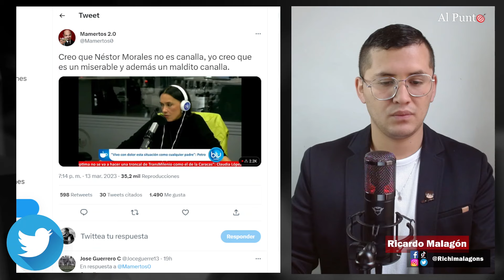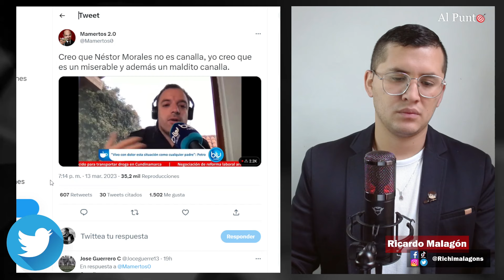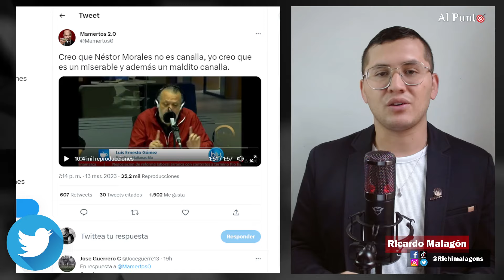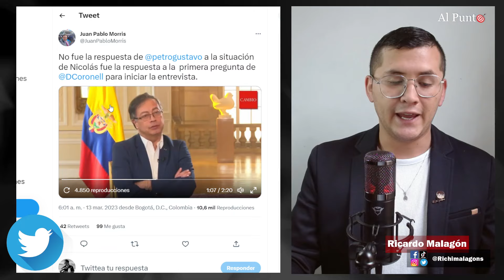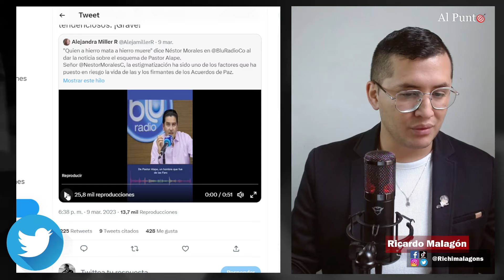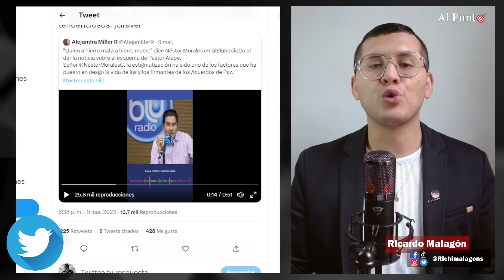Néstor Morales pidió que no lo llamaran “canalla” y Petro dejó en ridículo a periodista de Blu Radio